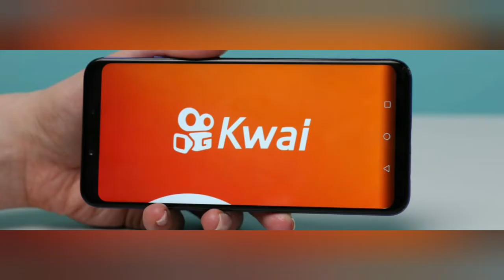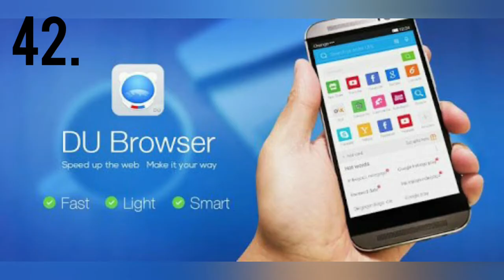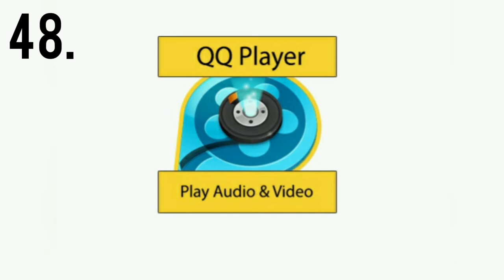List of All 59 Chinese Apps Banned by INDIAN GOVERNMENT--TIK-TOK Banned|🔥Remove these Chinese Apps🔥🔥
Full list:
1. TikTok
2. Shareit
3. Kwai
4. UC Browser
5. Baidu map
6. Shein
7.Clash of Kings
8. DU battery saver
9. Helo
10. Likee
11. YouCam makeup
12. Mi Community
13. CM Browser
14. Virus Cleaner
15. APUS Browser
16. ROMWE
17. Club Factory
18. Newsdog
19. Beauty Plus
20. WeChat
21. UC News
22. QQ Mail
23. Weibo
24. Xender
25. QQ Music
26. QQ Newsfeed
27. Bigo Live
28. SelfieCity
29. Mail Master
30. Parallel Space
31. Mi Video Call – Xiaomi
32. WeSync
33. ES File Explorer
34. Viva Video – QU Video Inc
35. Meitu
36. Vigo Video
37. New Video Status
38. DU Recorder
39. Vault- Hide
40. Cache Cleaner DU App studio
41. DU Cleaner
42. DU Browser
43. Hago Play With New Friends
44. Cam Scanner
45. Clean Master – Cheetah Mobile
46. Wonder Camera
47. Photo Wonder
48. QQ Player
49. We Meet
50. Sweet Selfie
51. Baidu Translate
52. Vmate
53. QQ International
54. QQ Security Center
55. QQ Launcher
56. U Video
57. V fly Status Video
58. Mobile Legends
59. DU Privacy